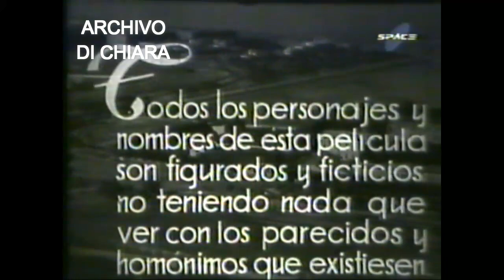Película Ambición con Floren Delbene y Alberto Anchart (1939)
Película Ambición con Floren Delbene Alberto Anchart Fanny Navarro Mercedes Simone Carlos Perelli Mary Parets Elsa Martínez Adolfo Meyer Armando Bó Rafael Frontaura Néstor Deval.
V-7470